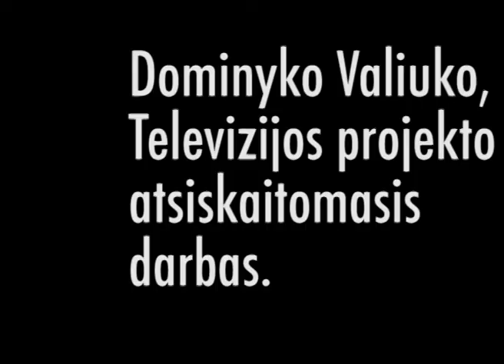Basi - Šiąnakt aš paimu meilę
"Love is my religion"/Meilė yra mano religija